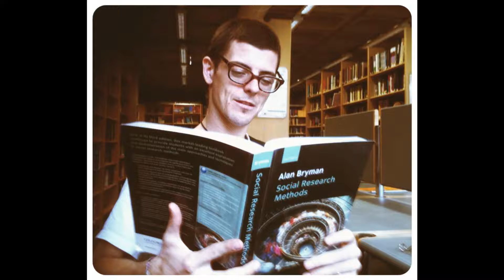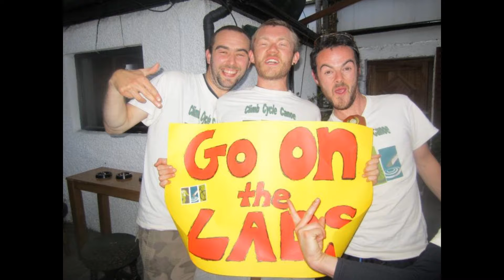all my friends.wmv